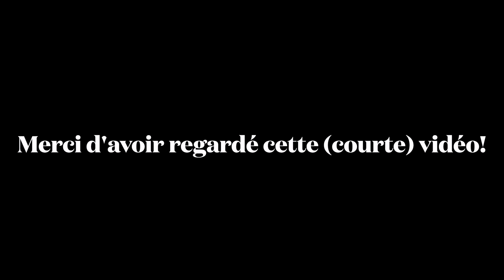Mardi soir c'est est camping-car! - Thermes de Luxeuil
01/10/2024

Mardi soir c'est camping car!
C'est le déluge cette semaine. Le bon moment pour se détendre aux thermes de Luxeuil-les-Bains :)
Cela tombe bien, ils ferment à 21h30 le mardi.

(Pensez à la carte avantage jeunes, ça vaut le coup!)